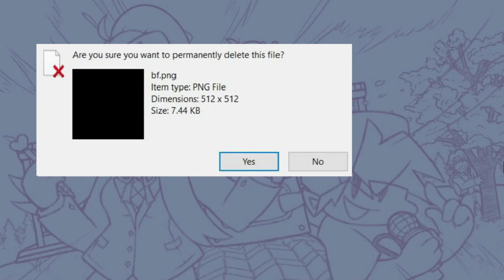Friday Night Funkin' - Perfect Combo - Corruption VS Monika Mod + Cutscenes & Extras [HARD]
Absolutely incredible mod by a good friend of mine, just a robot idk! I LOVED the entire story of this mod, it was super cool going through it and all the different remixes of the songs were amazing! The spritework for the characters was great too, love how Corrupter Monika looks, everything is really well made! The new cutscenes look awesome too, really add to the experience a lot! Thought I'd also mention, in the release build Your Reality is much different due to technical difficulties, but I got the build that it's supposed to look like seperately and decided to stitch it up together with the new chart, it's still a tad bit buggy and without any dialogue, but I think it looks awesome!!! If you wanna see what the dialogue would've been, check out his channel, he's got all the videos about this mod there! Seriously worth a watch, they're really good! Hope you guys enjoy!

0:00 - High School Conflict
2:37 - Bara no Yume
5:51 - Your Demise
9:41 - Your Reality